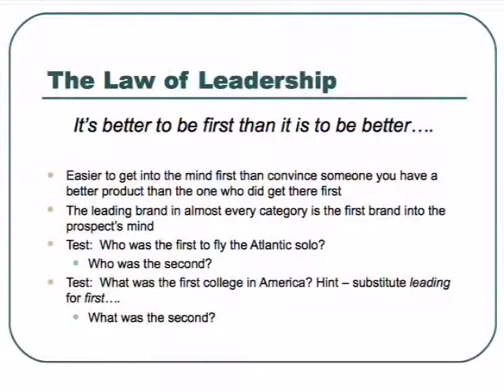Laws of Marketing with Dave Swift part 1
Dave Swift The Marketing Guru on The laws of Marketing on The Business Spotlight TV show hosted by Patrick Dougher.